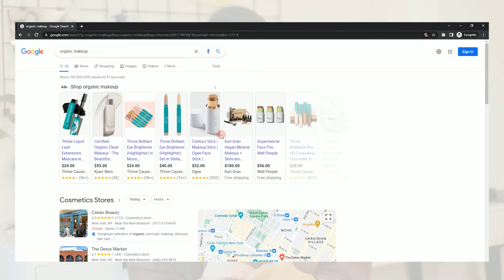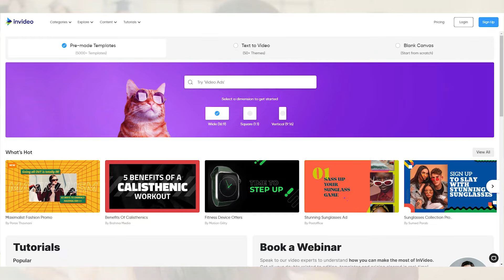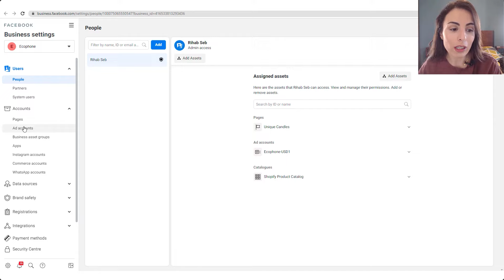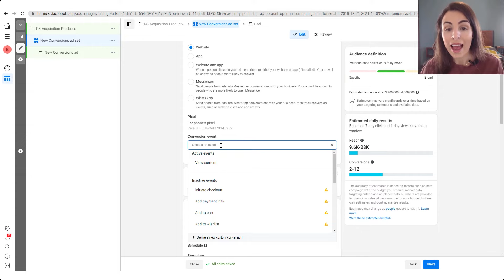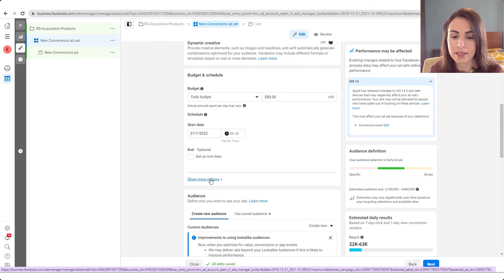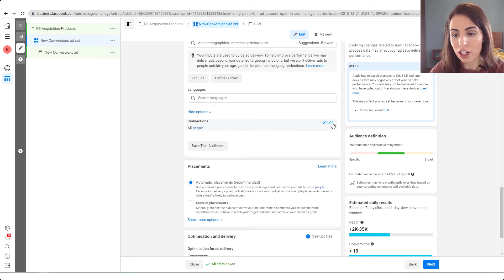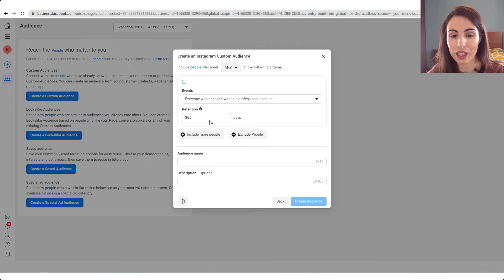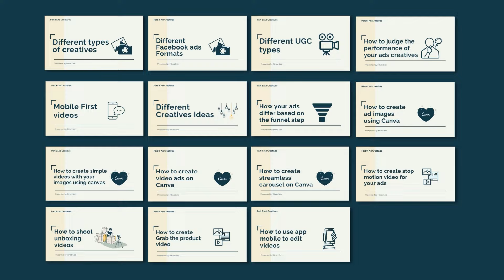Facebook Ads For eCommerce Stores 2024 - The Complete Step by Step Guide-From Beginners to Advanced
If you have been wondering how to run Successful Facebook and Instagram Ads for your eCommerce store, this video will show you how to do that step by step.

Starting from Market research to how to create your Facebook ads eCommerce funnel, how to set up your ads, what Creatives to use, and much more...

In this video, you will find the best Facebook ads strategy for eCommerce in 2024!

Happy learning.

//Recommended books:
►►Rich dad poor dad
►►The 7 habits of highly effective people
►►The way of the wolf

Timestamps:
0:00 Intro
0:56 Things To Do Before Running Your Ads
1:00 Market Research
4:05 Define Your Customer Avatar
6:05 Understand Your Products
6:47 Optimize Your Store
8:38 Set Up Your Email Marketing System
10:00 Prepare Your Creatives
13:30 Set Up Your Meta Business Account
15:05 How To Set Up Your Ad Account
16:12 Ad Account Structure
18:50 Set Up Your Campaign
27:50 Set Up Your Adsets
28:43 Budget
32:55 Targeting
43:48 Retargeting Campaigns
40:15 Attribution Windows
50:10 Ads Creatives
54:40 Optimization & Results